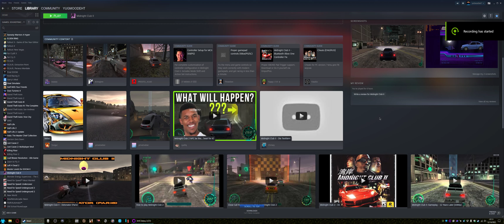Midnight Club II (3440x1440)